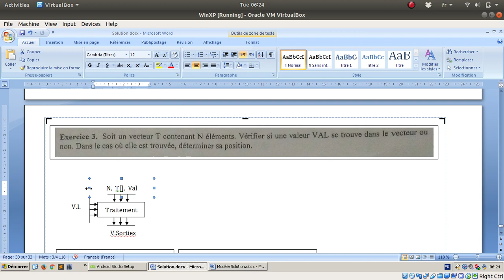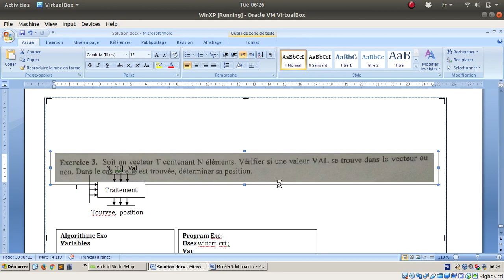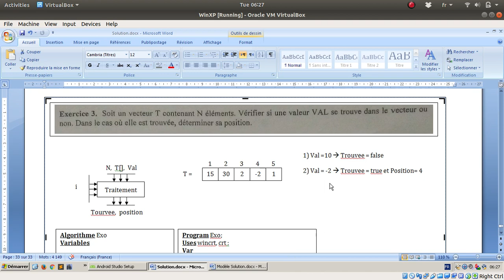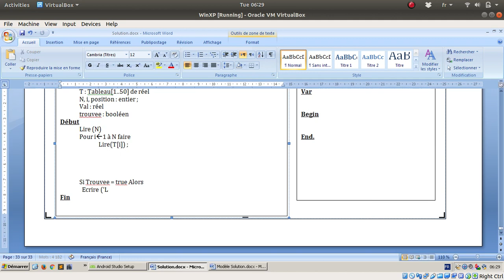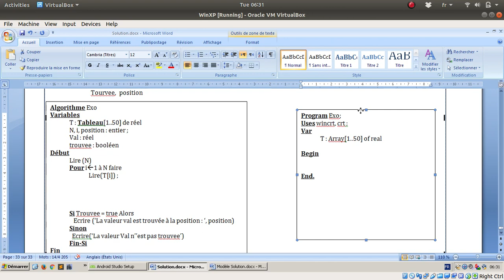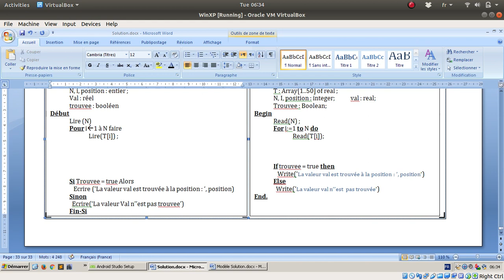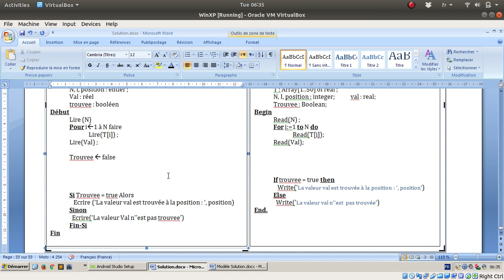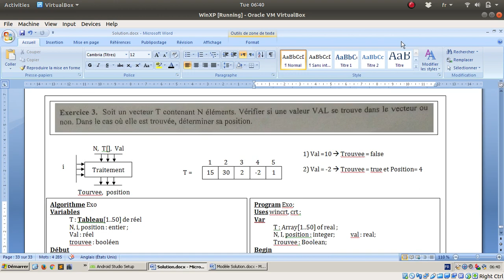Série 01 - Exercice Sup 03 : Rechercher une valeur dans un vecteur (2018-2019)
Comment rechercher une valeur dans un vecteur.